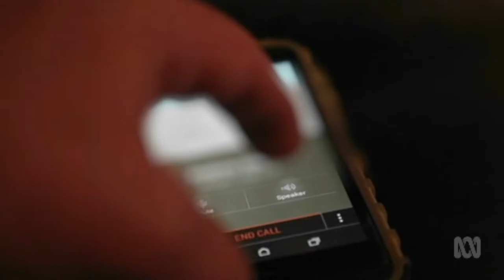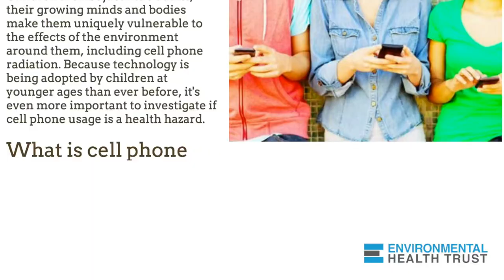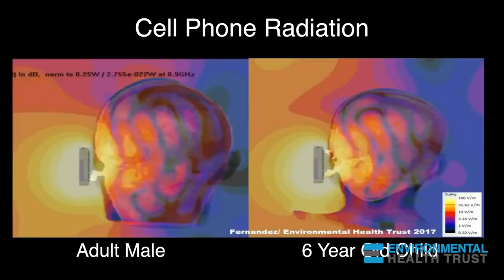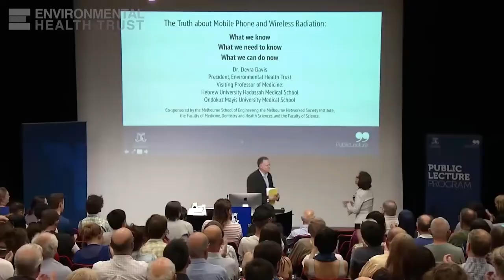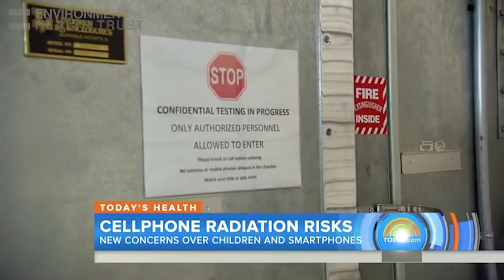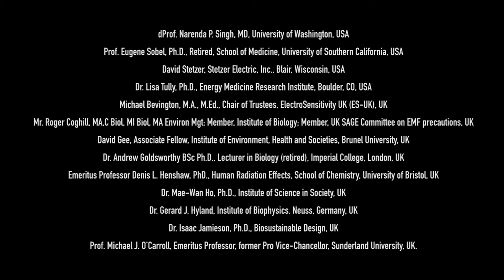Australia Changed Advice on Children and Cell Phone Radiation